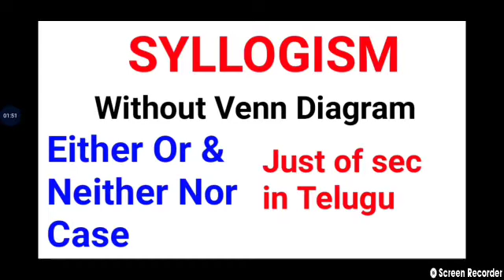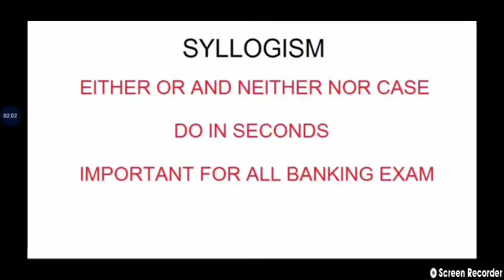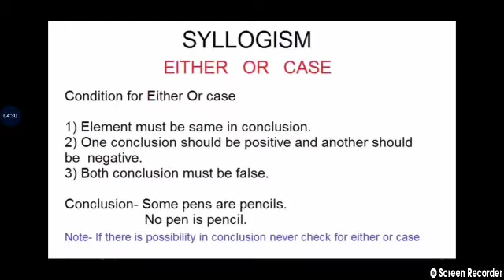Syllogism without venn Diagram//Either or & Neither nor cases//in telugu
Syllogism without venn diagram